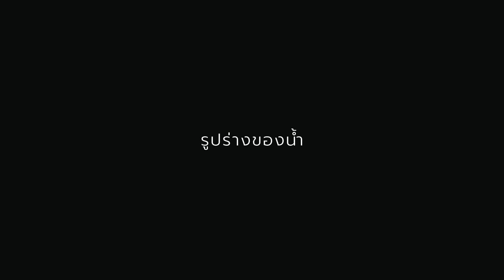ทำตัวให้ยืดหยุ่น ดั่งสายน้ำ | เรื่องเล่ากล่อมนอน #89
รูปร่างของน้ำ